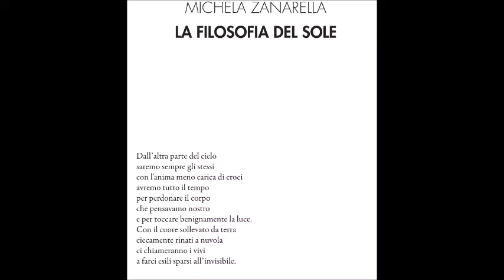Dal libro di poesie "La filosofia del sole" di Michela Zanarella, lettura di 4 poesie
Oggi su Radio Blog News vogliamo darvi il buongiorno con la poesia di Michela Zanarella.
In poco più di due minuti ascolterete, in sequenza, con una piccola pausa tra l'una e l'altra, 4 poesie lette dall'attore Matteo Tosi:
"Non è mai anonima la vita"
"Qualche volta si giura l'amore"
"Nominare tutte le cose"
"Comprendere che l'amore"

Le poesie sono tratte dalla raccolta "La filosofia del sole" edita da Ensemble. Un viaggio di esplorazione negli elementi e nei sentimenti, una meditazione filosofica in versi sul senso delle cose e dell'esistenza in cui ognuno può riconoscersi.

Buon ascolto!